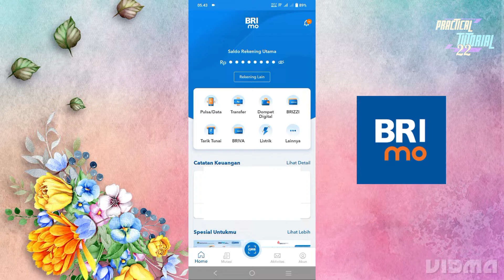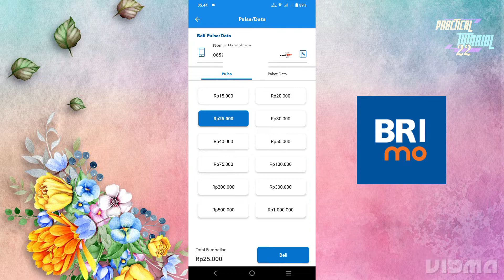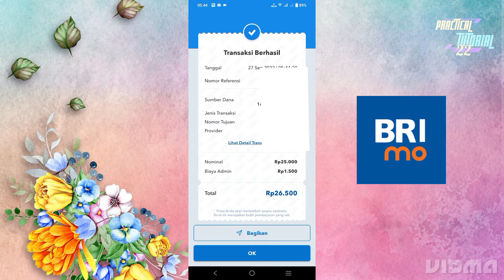Cara Isi Pulsa HP Lewat BRIMO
Cara mengisi pulsa HP melalui aplikasi BRIMO atau BRI Mobile